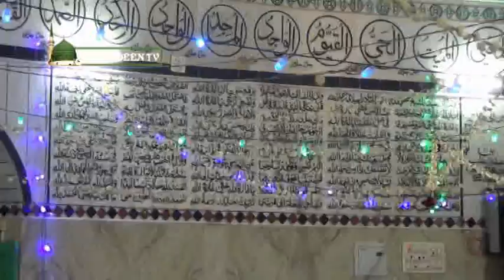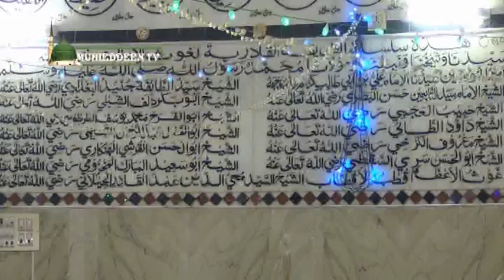MahlaraZikr 1436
மஹ்ழரத்துல் காதிரிய்யா திக்ர் மஜ்லிஸ் 1436